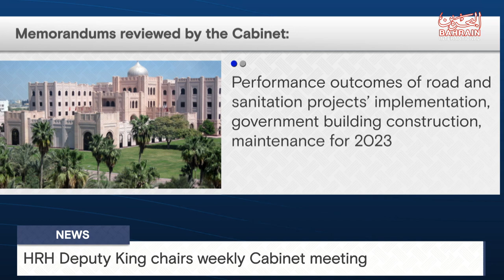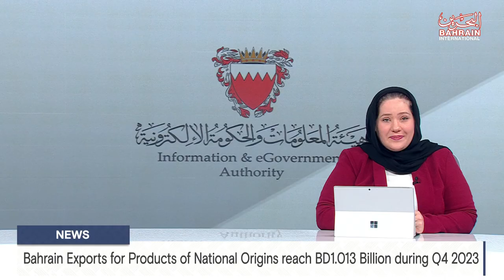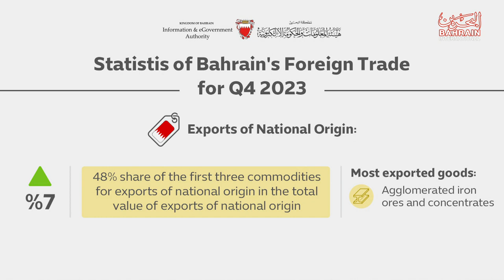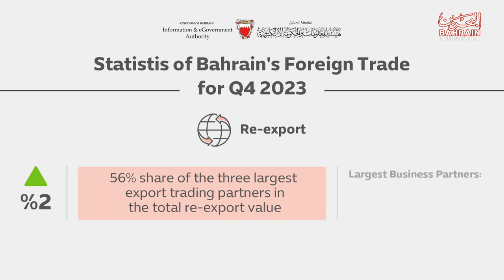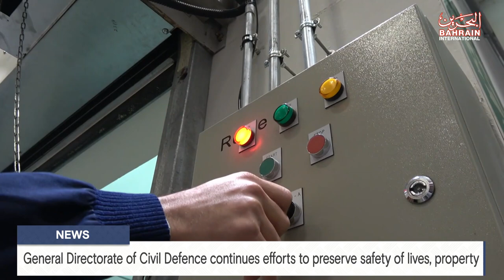BAHRAIN NEWS CENTER : ENGLISH NEWS 22-01-2024